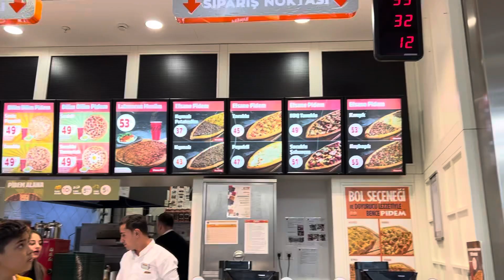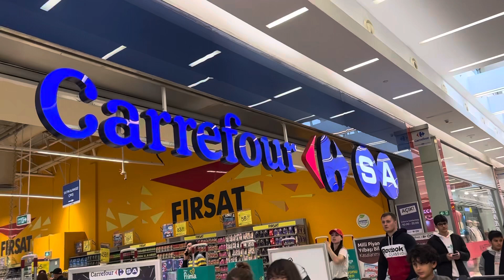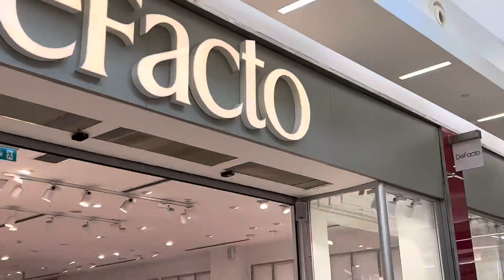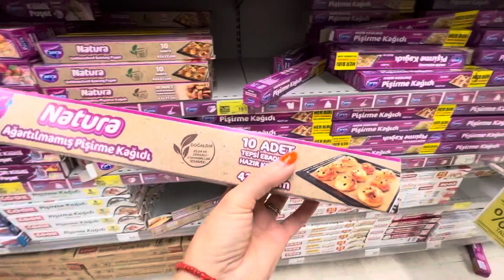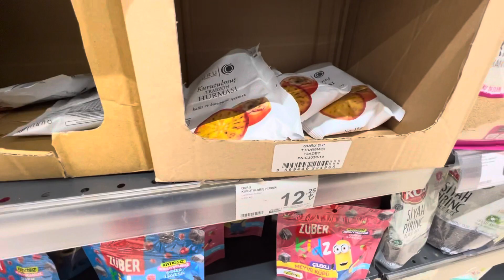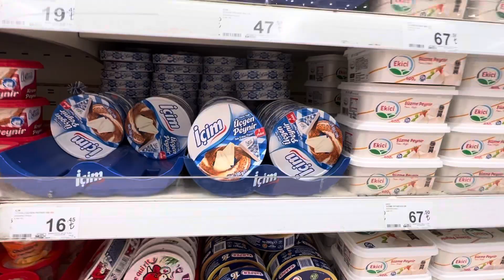62❤️ Palm City в Мерсине- обзор торгового центра.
Меня зовут Светлана. Я, с дочкой Марусей переехали из Эстонии жить в Турцию.🇹🇷
Город для жизни выбрала Мерсин ❤️
На моём канале Вы увидите нашу реальную жизнь.👍